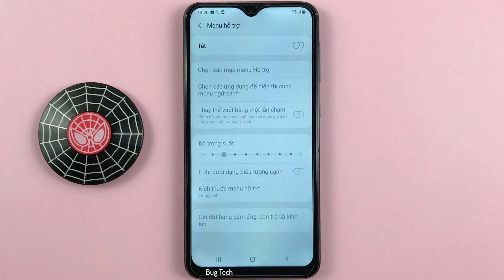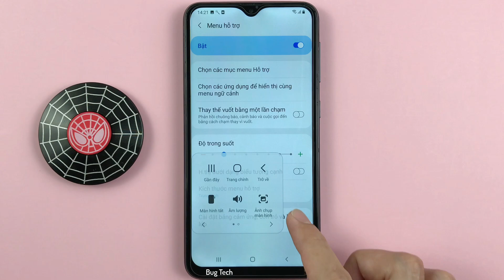Cách duy chuyển Menu hỗ trợ trên Samsung A10 Android 11